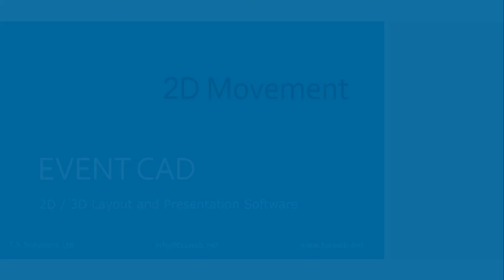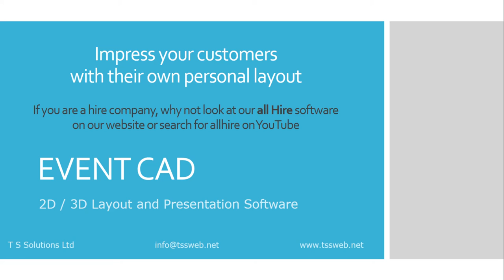16. 2D Move - TSS Event CAD Software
How to move in 2D